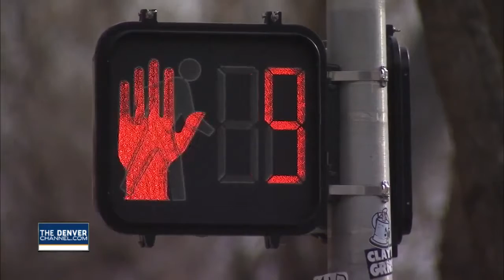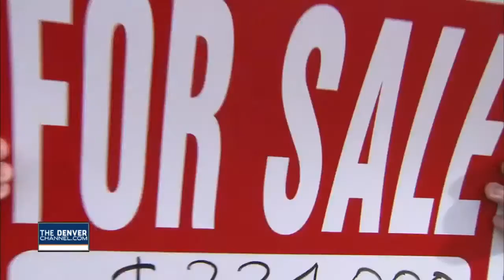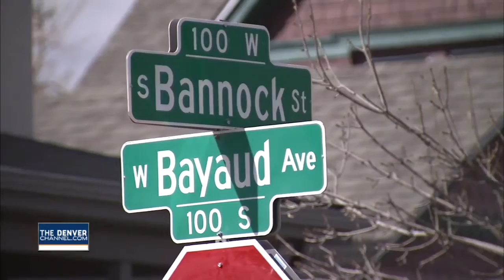Where you can still find a home for $250,000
In the 10 years since the recession and housing crisis, home prices have steadily risen in Denver and the surrounding areas, making it increasingly difficult to find an affordable home.